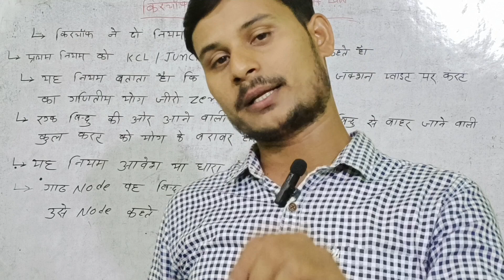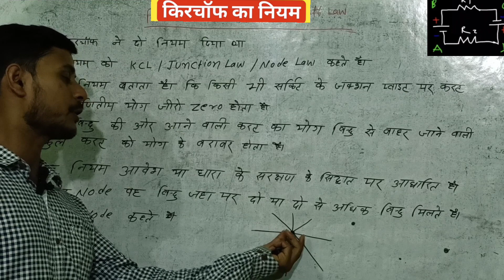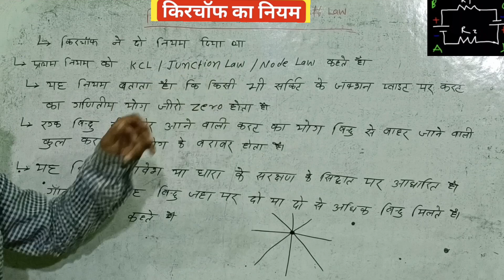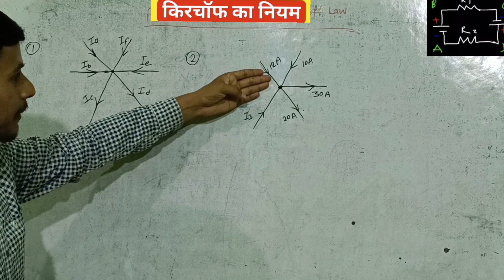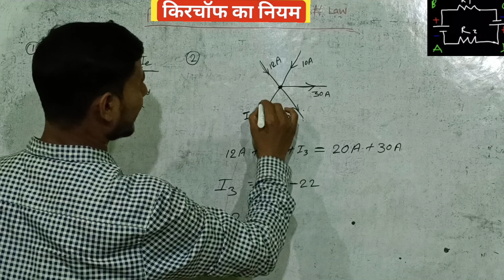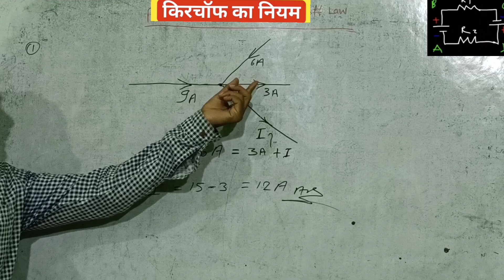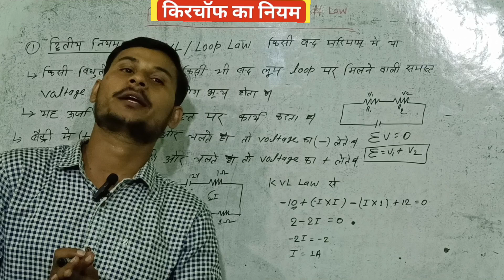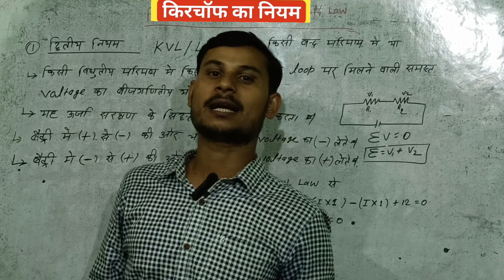current electricity krichhoffs law krichhoffs current and krichhoffs voltege law JEE/NEET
current electricity crichhofs law krichhoffs current and krichhoffs voltege law JEE NEET
12 chap 3 I Current Electricity JEE/NEET
Live Classes, Video Lectures, Test Series, Lecturewise
notes, topicwise DPP, dynamic Exercise and much more
on Physicswallah App.
TODAY WE WILL STUDY KIRCHHOFF'S VOLTAGE LAW
PROBLEM NO.1
PREVIOUS TOPICS LINK GIVEN BELOW: